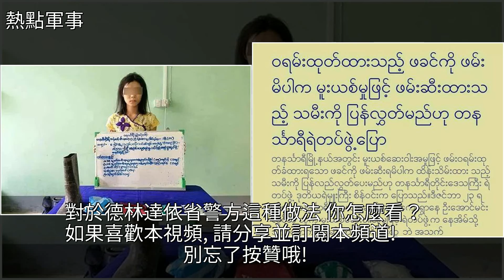緬甸男子犯罪逃逸，其20歲女兒被警方逮捕當人質，[熱點軍事]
緬甸男子犯罪逃逸，其20歲女兒被警方逮捕當人質 [熱點軍事]毒品,法律,國際緬甸男子犯罪逃逸，其20歲女兒被警方逮捕當人質 [熱點軍事]毒品 法律 國際